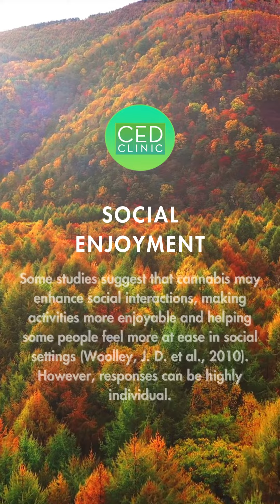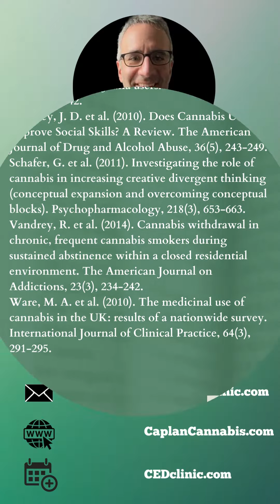Unlock Joy & Wellness with Cannabis: Connect & Thrive Naturally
Welcome to our enlightening journey into the world of cannabis and its profound impact on joy, well-being, and human connection. In this video, we explore the multifaceted benefits of cannabis, from mood enhancement and stress relief to fostering creativity and social enjoyment. Whether you're seeking natural ways to improve your quality of life or curious about the medical benefits of cannabis, this video is your gateway to understanding how this remarkable plant can contribute to a happier, more connected life.

What You'll Discover:

1. Mood Enhancement: Learn how THC can uplift your spirits and contribute to a sense of euphoria.
2. Social Enjoyment: Discover cannabis's role in enhancing social interactions and easing social anxiety.
3. Creativity Boost: Dive into the debate on cannabis and creativity, and how it might unlock your artistic potential.
4. Relaxation & Stress Relief: Understand how cannabis aids in relaxation and can be a part of your stress management toolkit.
5. Quality of Life Improvement: See how cannabis can help manage symptoms for medical conditions, improving overall well-being.

Engage with Us:
We value your thoughts and experiences! Have you found cannabis helpful in enhancing your joy and well-being? How has cannabis played a role in your social connections or creative endeavors? Share your stories and questions in the comments below. Your insights not only enrich our community's understanding but also support others in their journey towards wellness.

Further Reading and Resources:
- For cutting-edge insights into clinical cannabis care, visit CED Clinic
- Explore the medical benefits of cannabis in the "Doctor-Approved Cannabis Handbook" available
- Discover more about Dr. Caplan's work in cannabis therapies
- Connect with Dr. Caplan on Instagram @drbenjamincaplan or ask questions on his X account @drcaplan

Remember, your journey towards joy and well-being is unique, and cannabis may play a different role for everyone. We encourage open, respectful discussions and look forward to hearing your perspective.